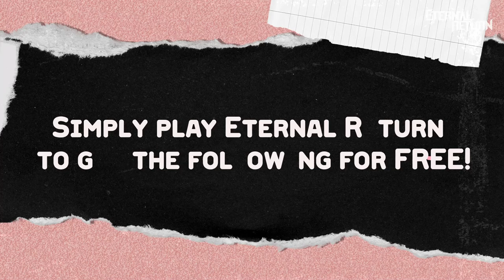Season 9 ER PASS - Eternal Return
Have you seen all the great items included in Season 9's FREE ER Pass? 👀